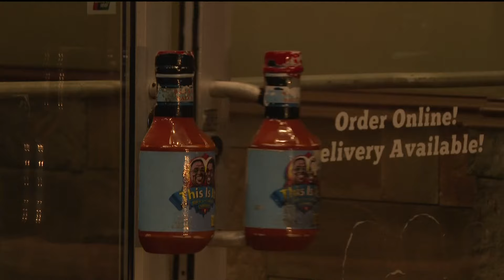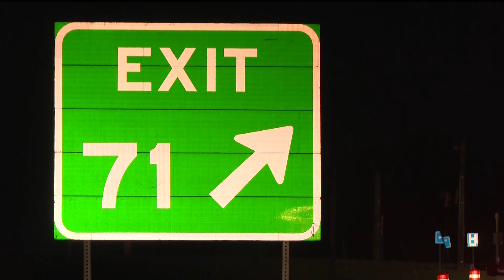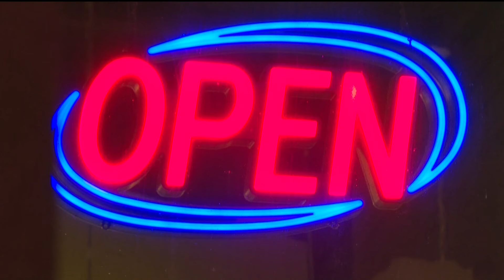This Is It! closing Panola Road location as GDOT set to begin road reconstruction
This Is It! announced the closure of its Panola Road location on Tuesday on Facebook, citing GDOT's new development as the reason for the closure.